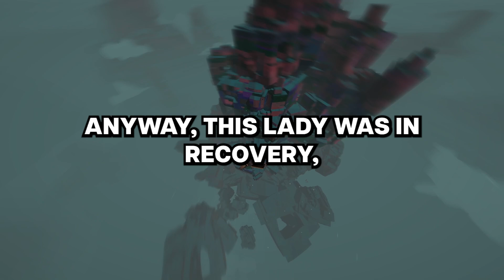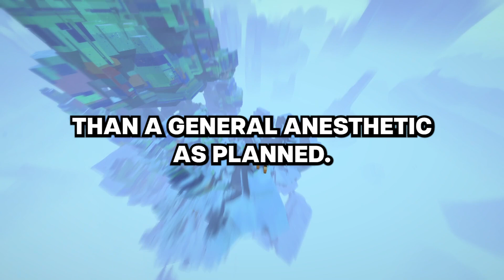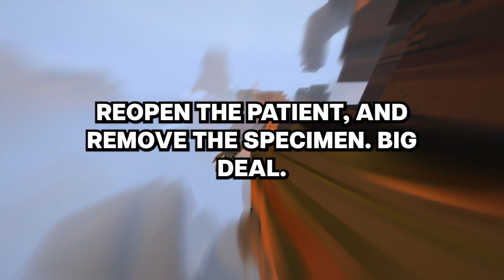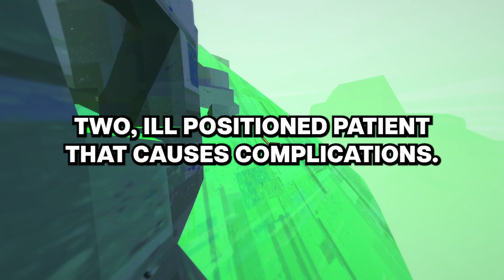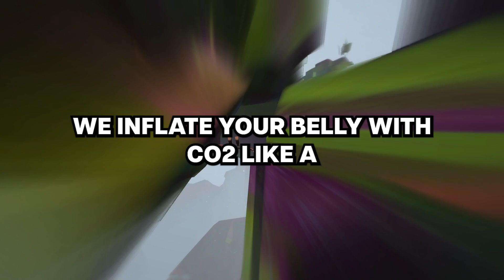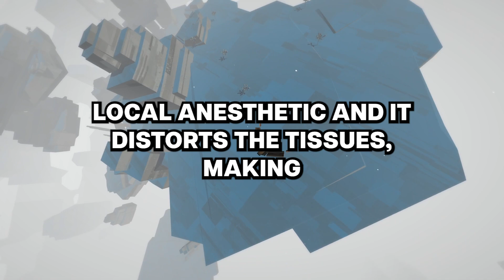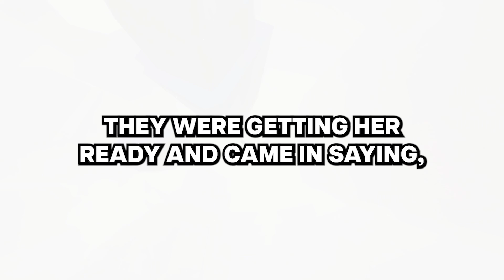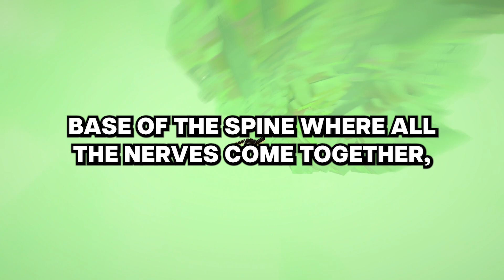Surgeons, What Was The BIGGEST Mistake You've Made While Operating On A Patient?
Our Work Process:
1. Come up with questions, research, script, come up with opinions/commentary, polish until ready for recording.
2. Record voice acting the stories/questions, sharing thoughts and opinions and performing it in a creative and transformative fashion for viewers to enjoy.
3. Record gameplay until there is enough interesting footage to use for the background
4. Throw the gameplay in the editing software and then begin typing up the captions, cutting/trimming the voice acting, adding SFX, color correction, removing/adding clips, etc.
5. Final review of the video, if video is not up to the quality desired for this channel. Either go back into the editing software, re-record some lines, change opinions/commentaries.